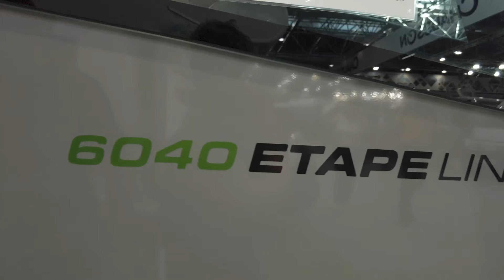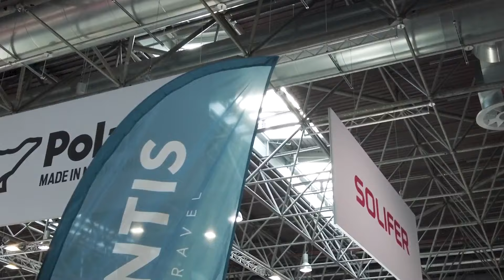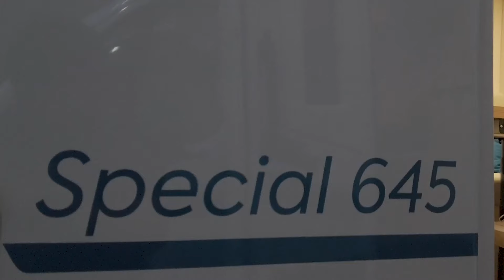La Terza Giornata al Caravan Salon Düsseldorf 2024 - Scopriamo i nuovi camper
E oggi ci tocca andare a scoprire le novità per quanto riguarda i mezzi? Che cosa avremo trovato?

Sicuramente le più belle novità sono tutte italiane.

Vieni a scopire con noi quali sono

La nostra attrezzatura:
Sony A7III
Obiettivo 28-75 F2.8
Microfono Shotgun
Microfono camera
DJI Pocket 2 Creator Combo
DJI Mini 3 Pro